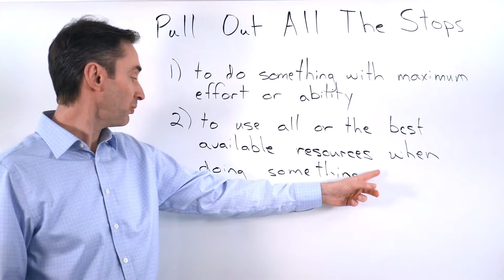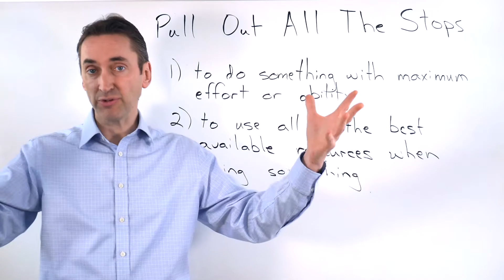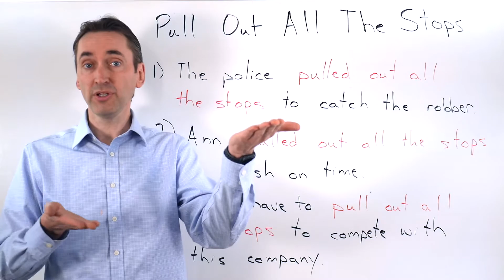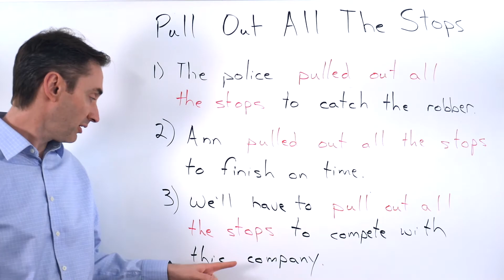pull out all the stops: Intermediate Idiom: この熟語はどいう意味ですか？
pull out all the stops: Intermediate Idiom: この熟語はどいう意味ですか？pull out all the stops, what does it mean? How can I use pull out all the stops in a sentence? pull out all the stops の意味・由来は？　熟語の使い方を例文で紹介